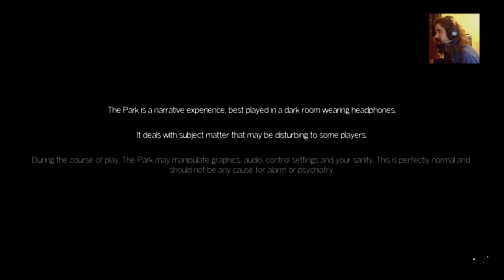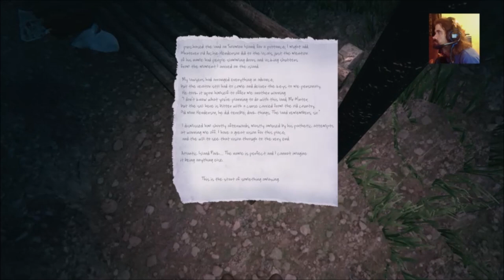Twitch Reel: The Park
This was another game I played in October during Collection Gaming Network's horror game which I hosted. This is a neat game, I enjoyed it's spewks.